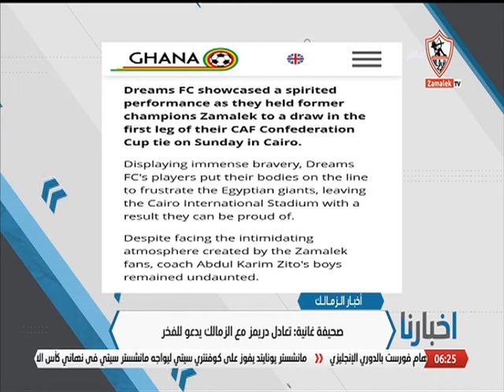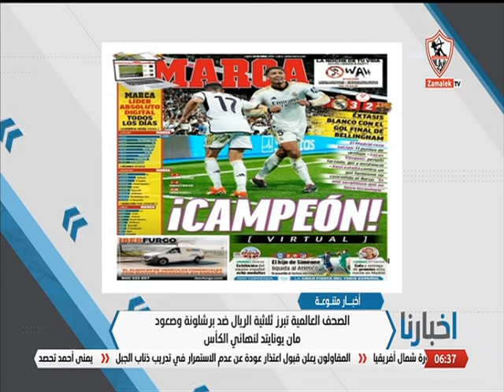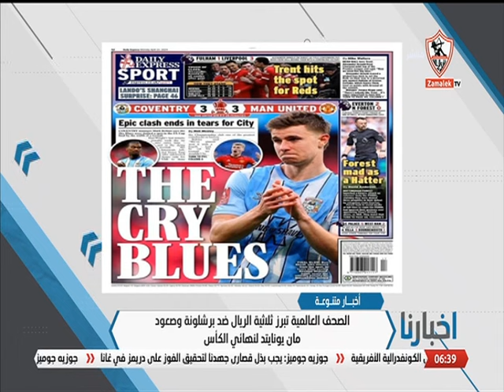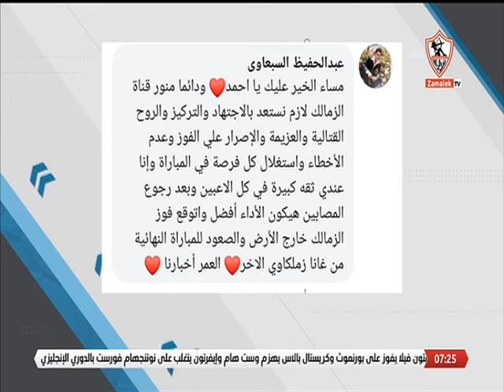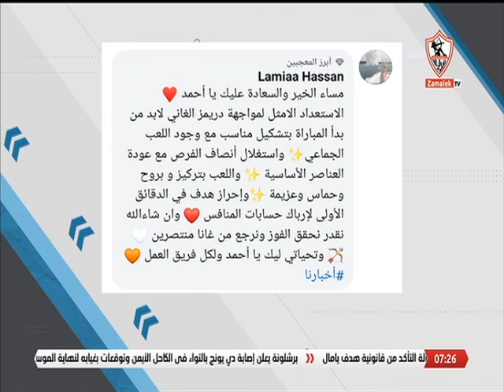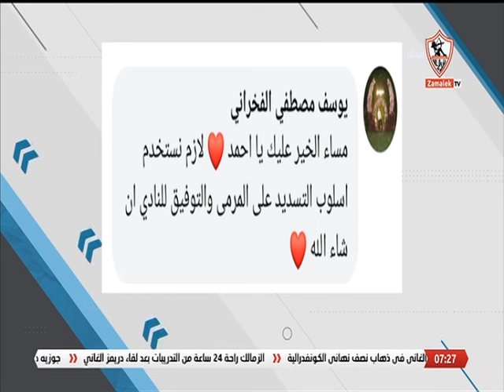أخبارنا - حلقة الأثنين مع (أحمد حازم) 22/4/2024 - الحلقة الكاملة